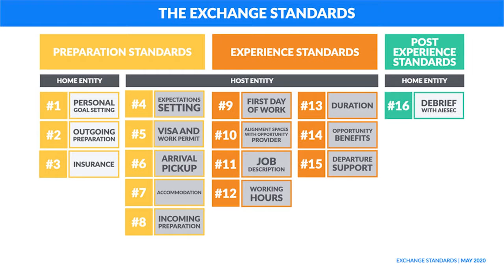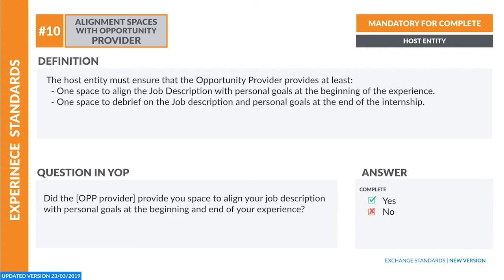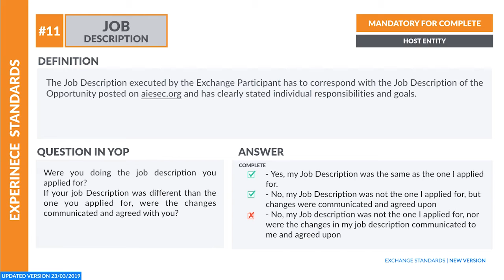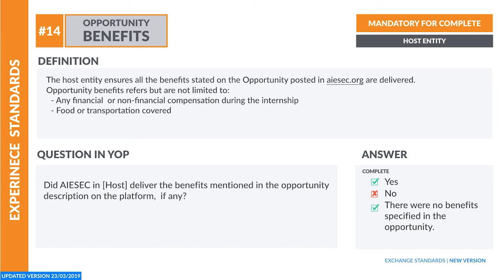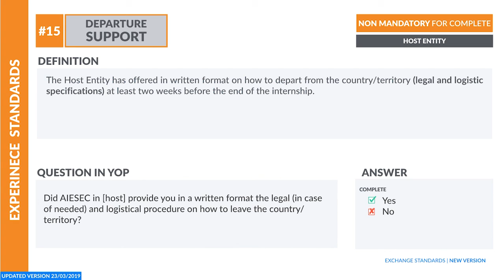Nec iGV 21 1 Experience